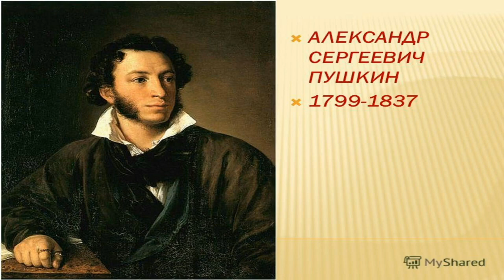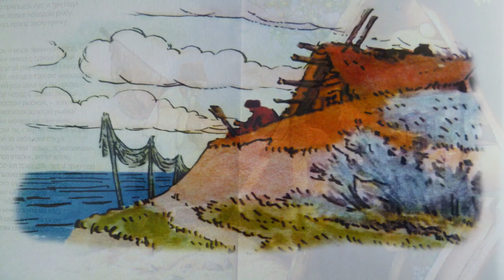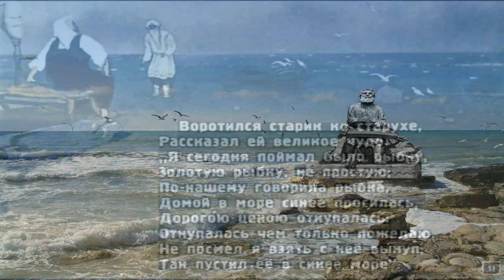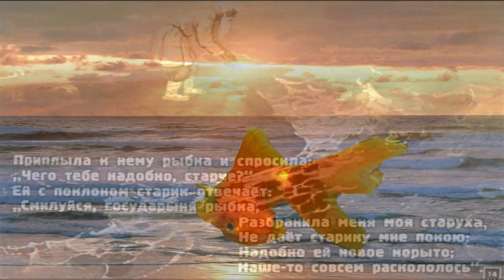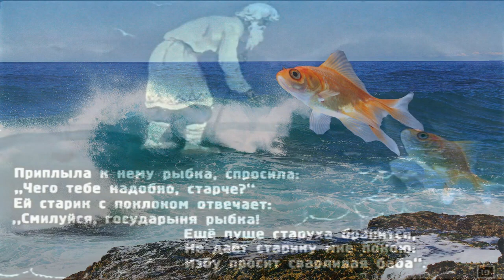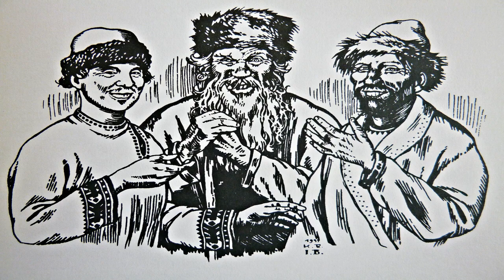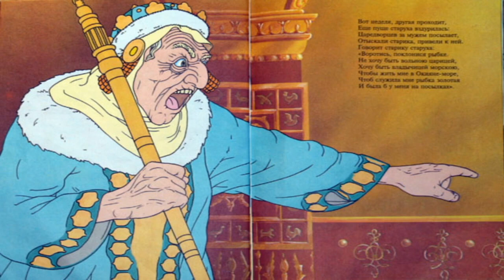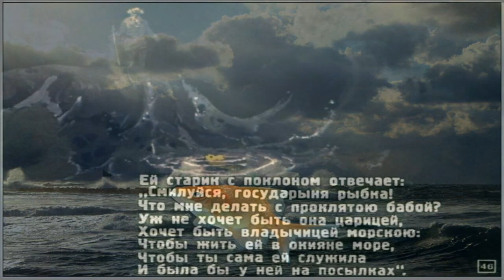А. С. Пушкин "Сказка о рыбаке и рыбке"